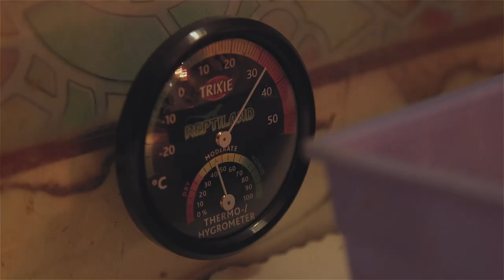В Экопарке растят краснокнижных черепах-гигантов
В Фельдман Экопарк с успехом размножаются африканские шпороносные черепахи – одни из крупнейших видов на нашей планете (после слоновых и гигантских). Давно считающиеся в мире редкими и уязвимыми, рептилии второй раз радуют команду мультикомплекса пополнением. На этот раз - шесть крепких малышей. Секретами заботы о краснокнижных животных делятся специалисты Экопарка — смотрим!